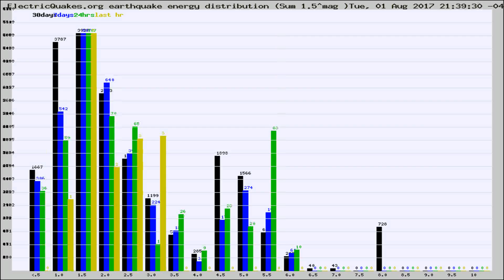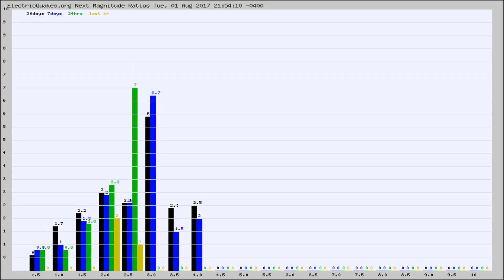Todays_Hourly_World_Earthquake_Statistics_from_ElectricQuakes.org_08-01-17+22:02:01